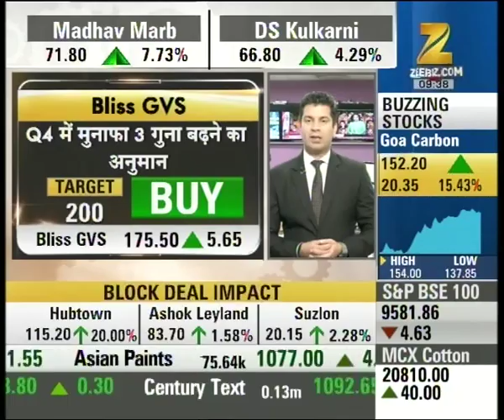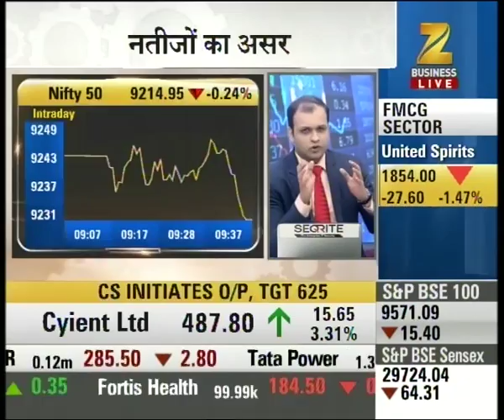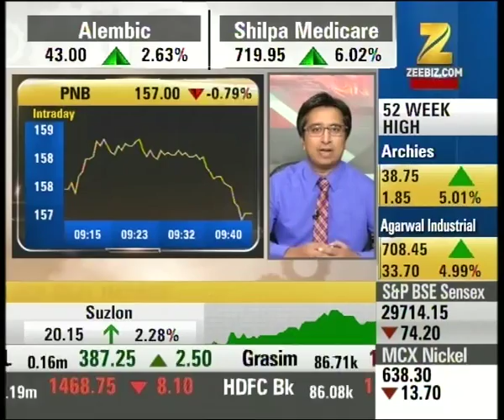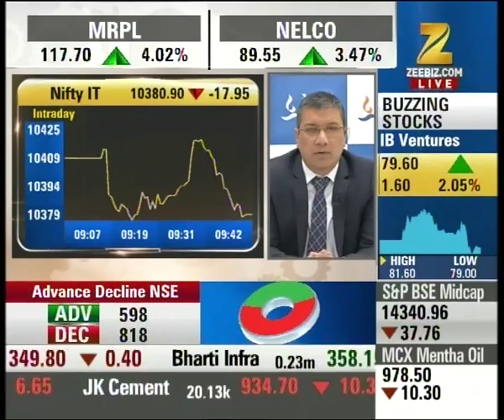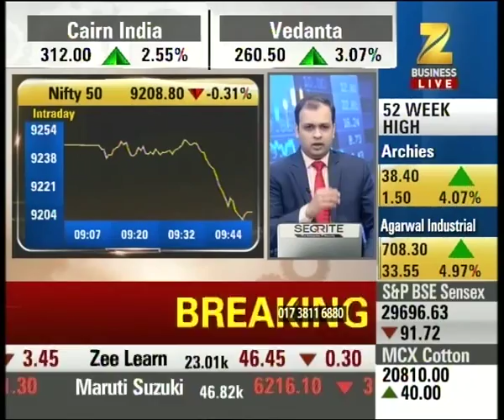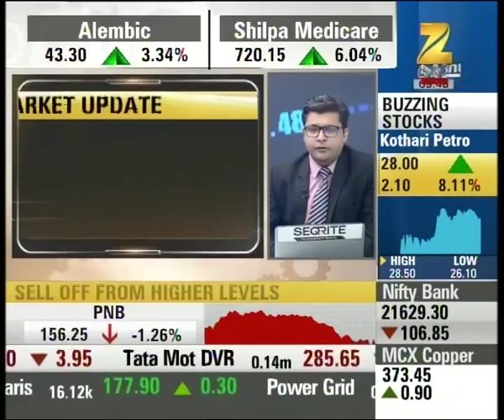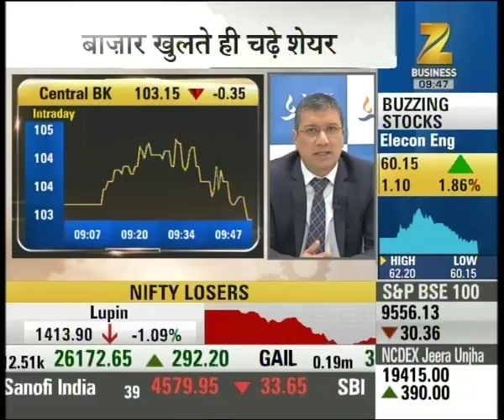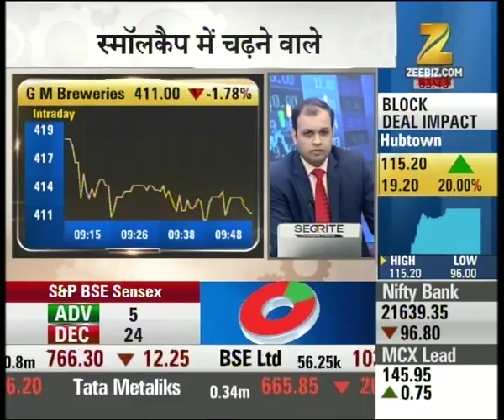Stock of 'Bliss GVS' recommended for buying in Super Share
Stock of 'Bliss GVS' recommended for buying in Super Share. Watch this special segment and get to know more here.